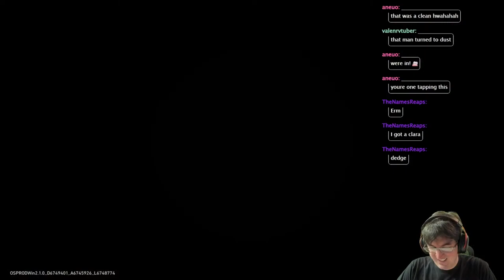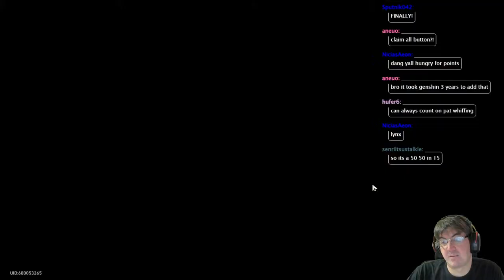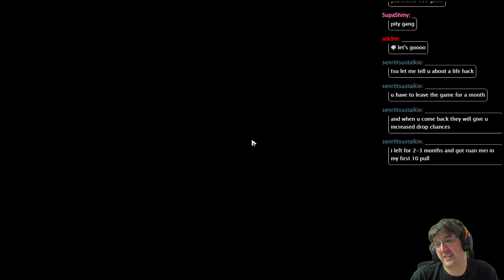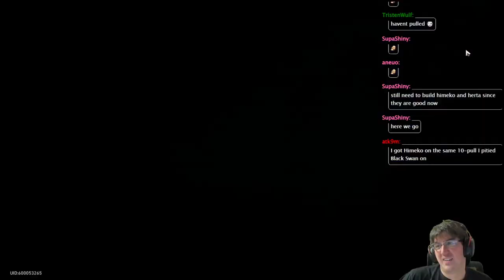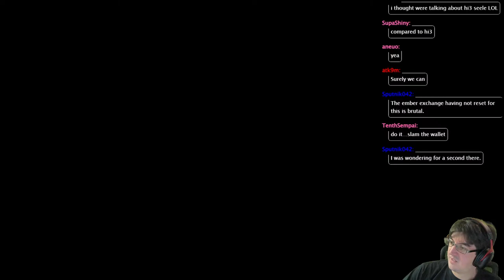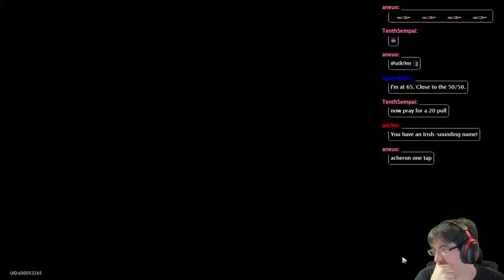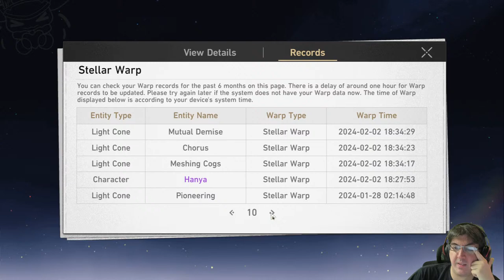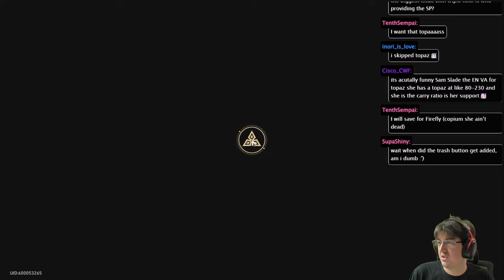[Honkai Star Rail] Exploring the 2.1 Update & Pulling for Acheron